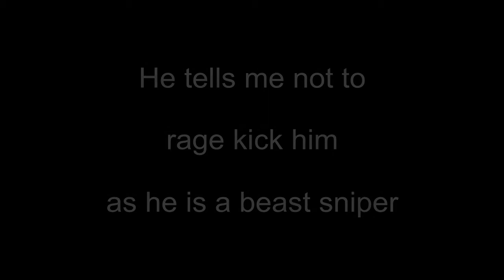OMG here we go again lol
Young bloke enters the room claiming to be a beast sniper and that he makes videos and for me not to rage kick him.

My setup: No gear what so ever, just a G36E and M16 in the backpack the rest is default